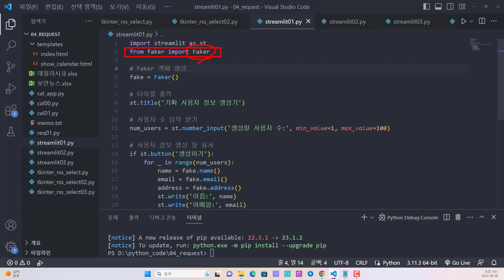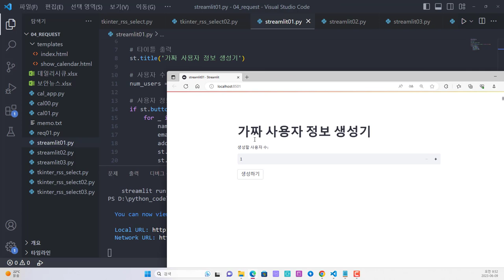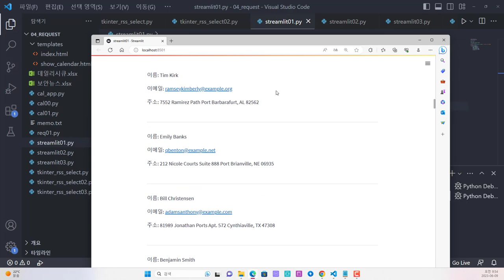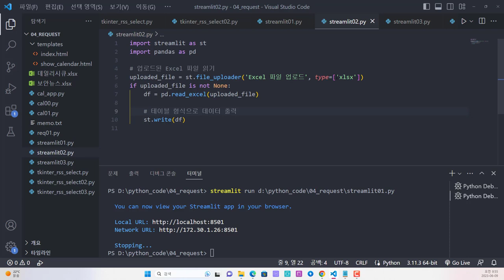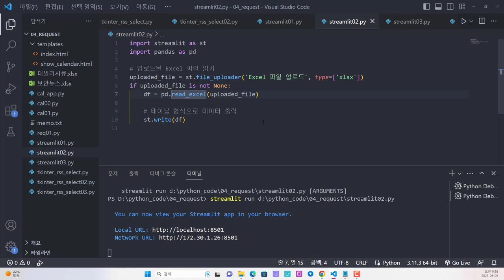파이썬 streamlit 간단하고 놀라운 웹 개발 라이브러리!!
보안프로젝트에서 ) 제공하는 IT 강의입니다. 강의 주제는 "파이썬 streamlit 간단하고 놀라운 웹 개발 라이브러리!! python 파이썬자동화 " 입니다. 파이썬 streamlit은 웹 기반으로 데이터 분석 및 시각화를 하는데 특화된 라이브러리리 입니다. 많은 위젯을 제공하고 있어서, HTML, JS, CSS를 알지 못하더라도, 여러 웹 애플리케이션을 만들어 낼 수 있습니다.